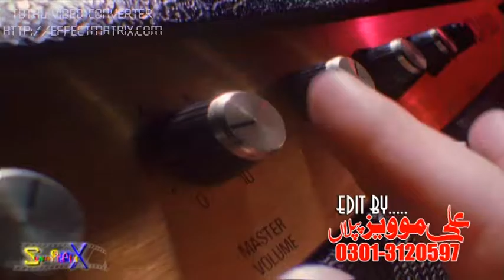SHADI PORGRAM MUHAMMAD ALAMGEER NIAZI KHANQAHSIRRAJIA THAIR ABAD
SHADI PORGRAM OF  MUHAMMAD ALAMGEER NIAZI 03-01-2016  KHANQAHSIRRAJIA THAIR ABAD